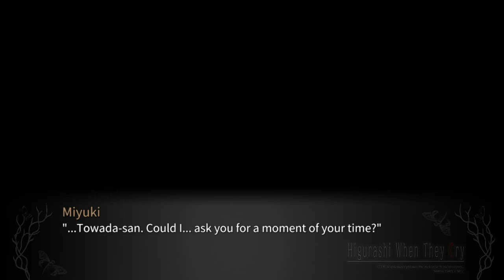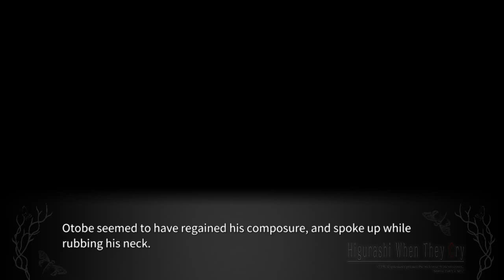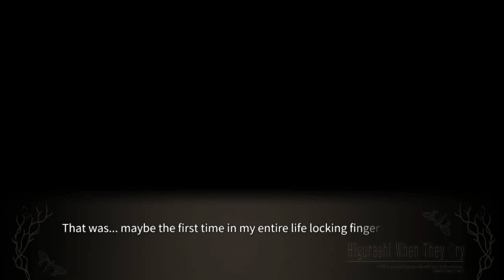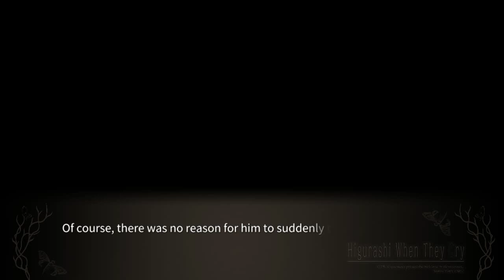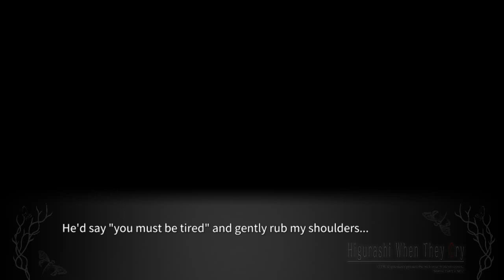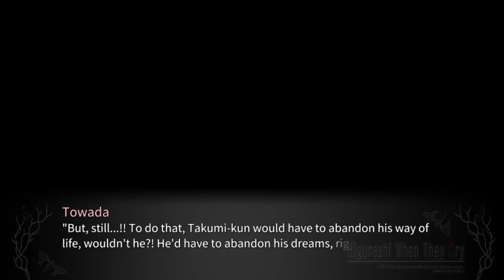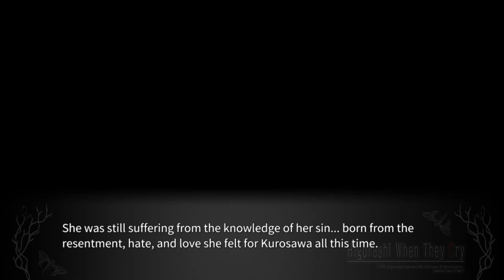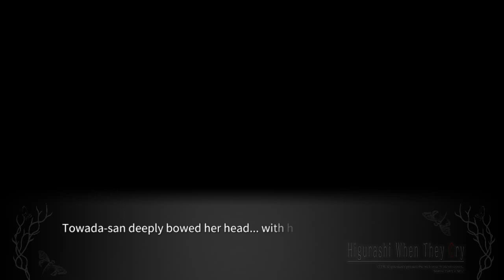YOIGOSHI PT13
Steam-lambdadelto_34